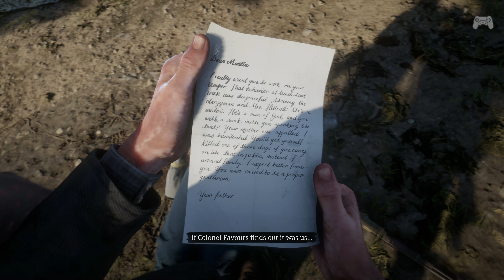Red Dead Redemption 2 - Part 102 - Favored Sons (PS4 Pro - No Commentary)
Let's Play some Red Dead Redemption 2! This is Part 102 of my Red Dead Redemption 2 series!

MJGHD